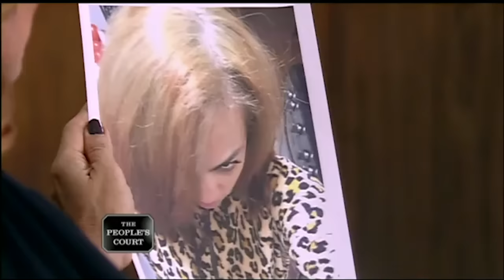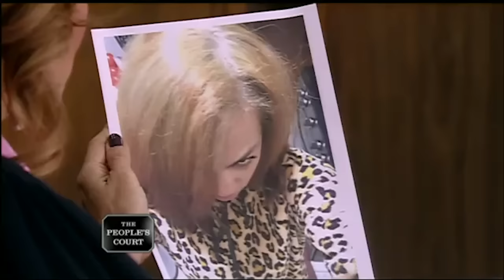Being Color Blind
The plaintiff says she went to the defendant’s hair salon for color correction, but they made it worse. She’s suing for a full refund and the cost to have it redone. The defendant says she’s a master colorist, and the plaintiff came in with terrible color. She says the plaintiff returned a few days later for a partial refund, and now they’re in court.

Case #25175